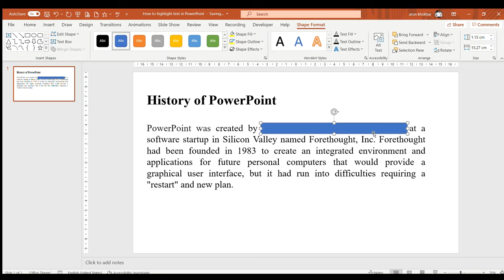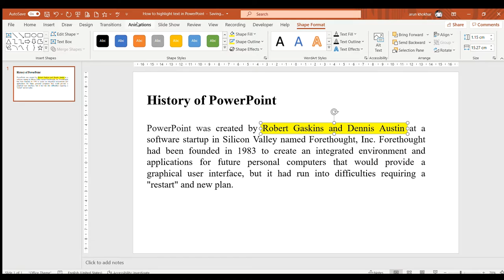How to highlight text in Microsoft PowerPoint Presentations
In this tutorial video, few ways of highlighting text in PowerPoint have been discussed.

Team Born Shikshak